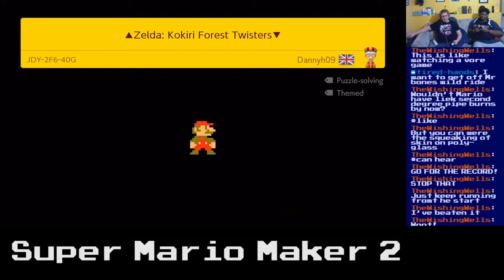Basement Quality - Super Mario Maker 2 (Part 4/7)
Pat and Taha are avid "Sticky" Mickey Avalon fans

Flick the balls and suck my cheese and I want y'all to just get down